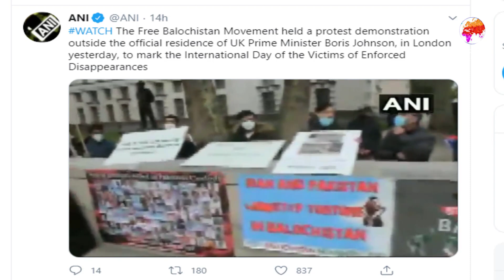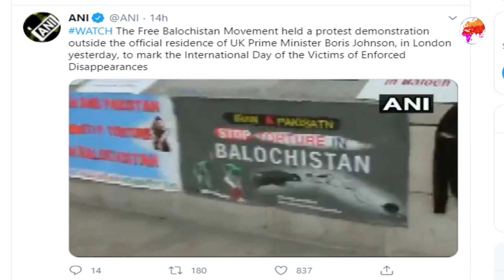World News Today 01 September 2020 International News Today Global News Today World News Bangla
You are watching World News Bangla which provides international news or global news in Bengali language. For latest international breaking news or global breaking keep watching world news bangla.আন্তর্জাতিক সংবাদ,আন্তর্জাতিক খবর

➜ To find our channel World News Bangla in YouTube please search by these keywords below :

Dear Sir/Madam!..
We do not take any ownership of music displayed in this video. Ownership belongs to the respected owner(s). Used under fair use policy.* Music used for entertainment purposes only.If any part of the contents of this channel is that your property (as a musician, label, video, image distributor or artist), please send me a personal message and your content will be REMOVED within 24 hours.

This video is not meant to infringe any of the copyrights. This is for promote knowledge and information.